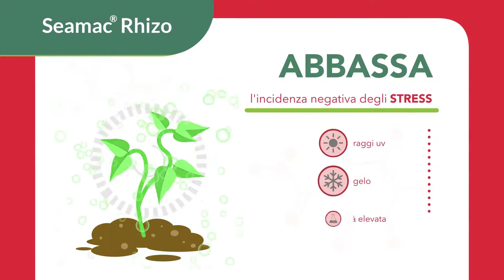FMC Corporation - An agricultural science company